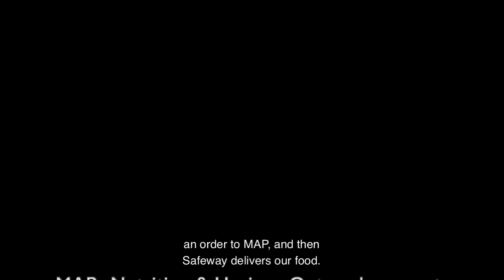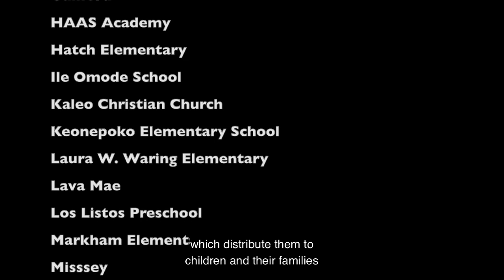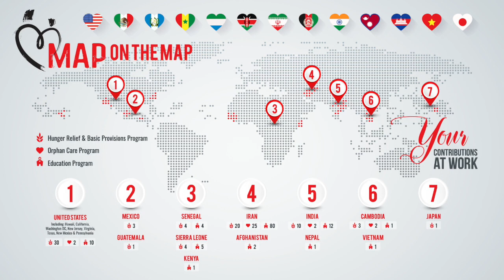Moms Against Poverty in the News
We believe in empowering underprivileged children while respecting their individuality and maintaining their dignity and self-esteem. Positive change and healing are not only possible but probable when these children are treated with compassion and provided guidance and support.

By empowering individuals and communities, we create a lasting impact and forge a path toward ending the cycle of generational poverty.

We operate with the utmost integrity, and honesty, and take responsibility for the stewardship of our resources.